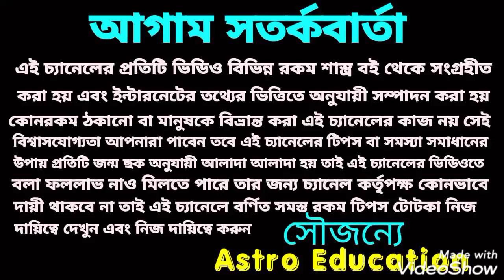মেষ রাশির মাসিক রাশিফল! November 2021!